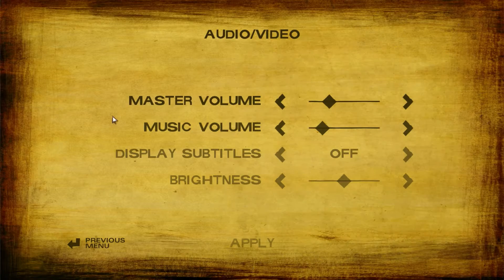Ein neuer Anfang | Let's Play The Walkind Dead Season 2 [01] (Deutsch/German)